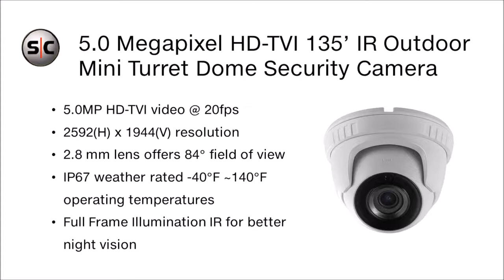Sample Video - 5.0 Megapixel HD-TVI 135’ IR Outdoor Mini Turret Dome Security Camera